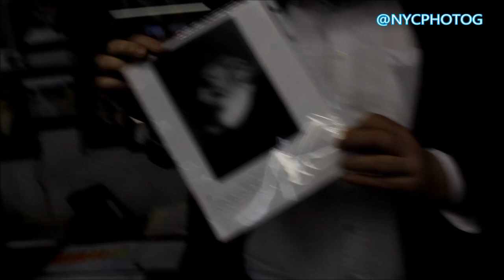Picture Of Chofetz Chaim Revealed For The First Time